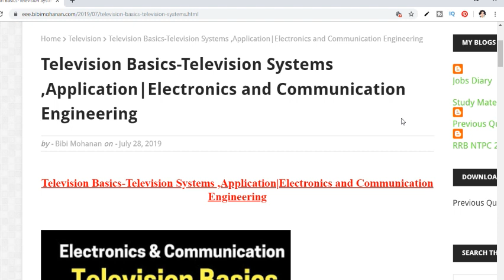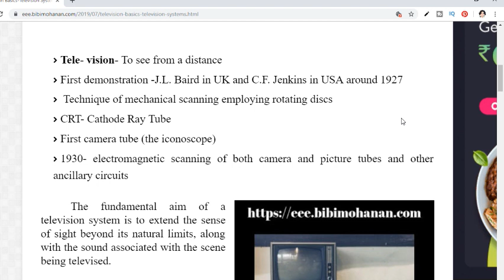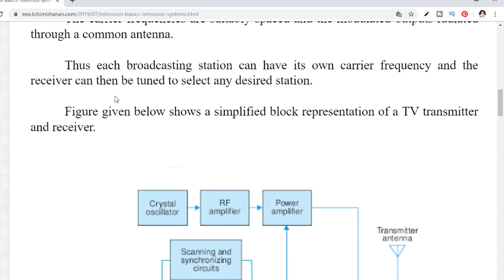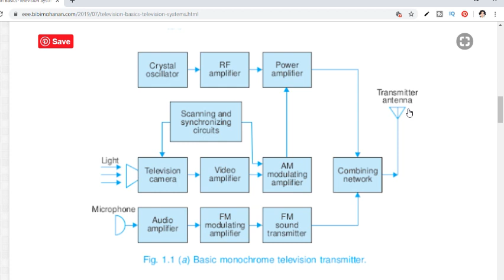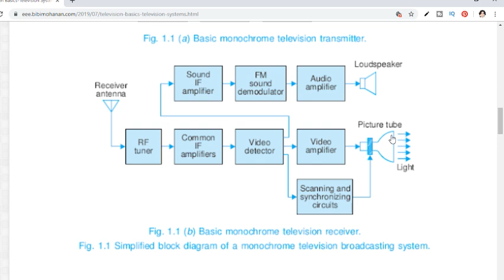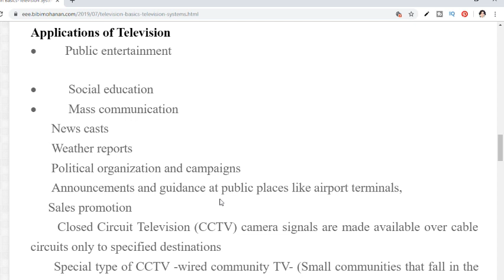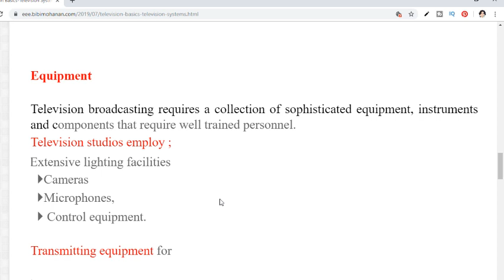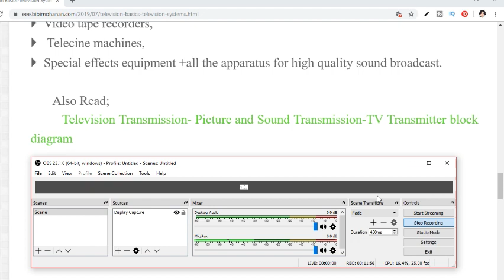Polytechnic Lecturer Electronics |Television Basics 1